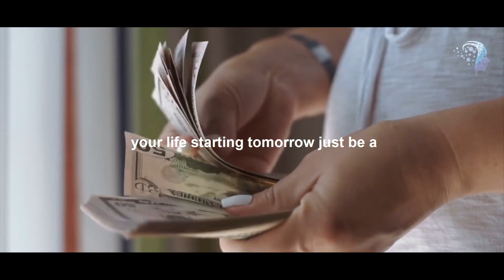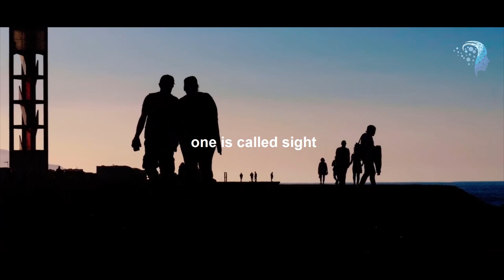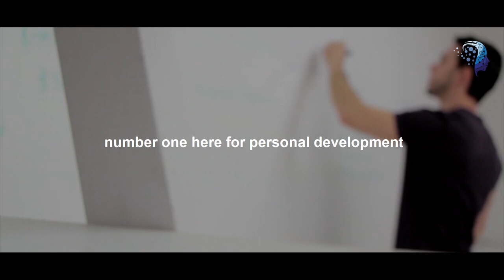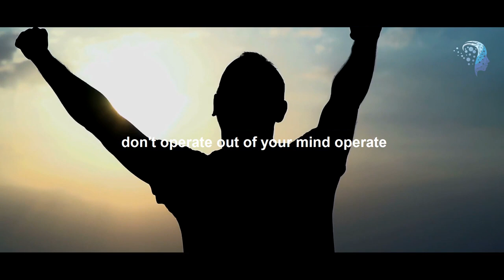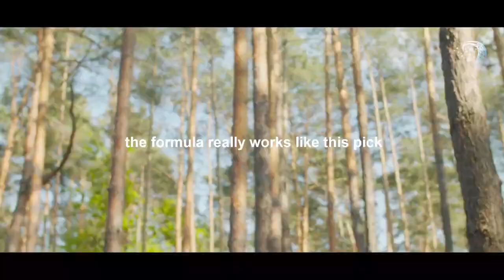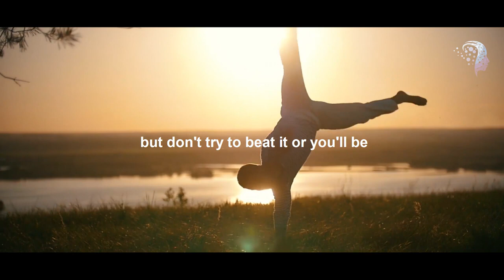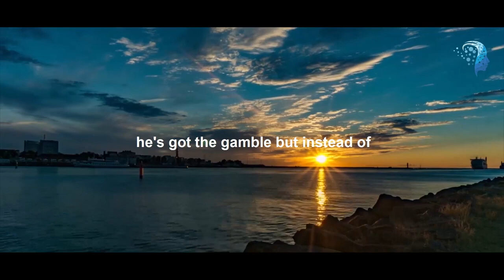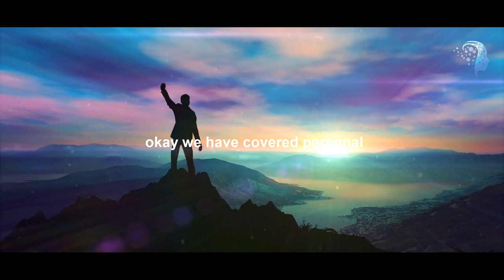Jim Rohn Motivation | NEVER QUIT BEING A STUDENT! Personal Development.